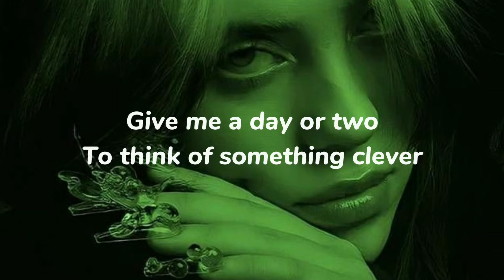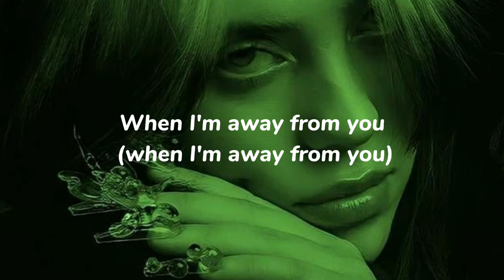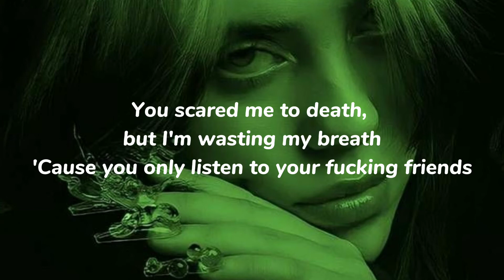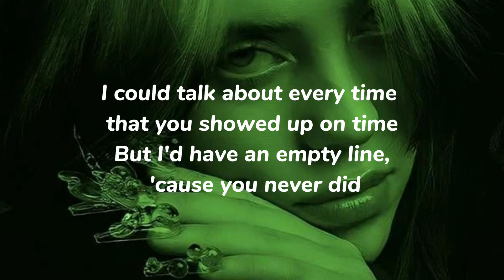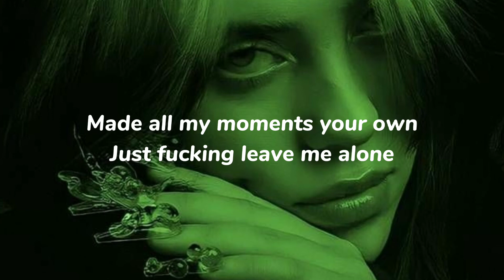Billie Eilish - HAPPIER THAN EVER ( lyrics)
lyrics:

I wish it wasn't true, mm-hmm
To tell me what to do, mm-hmm

Do you read my interviews? Or do you skip my avenue?
When you said you were passing through, was I even on your way?
I knew when I asked you to be cool about what I was telling you
You clearly weren't aware that you made me miserable, ooh

You called me again, drunk in your Benz
You make me hate this city

Don't try to make me feel bad